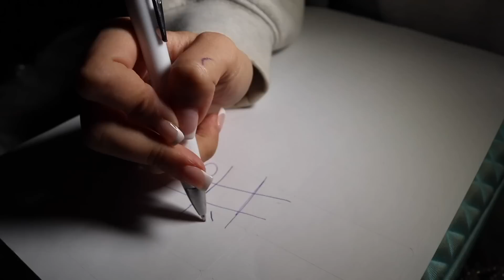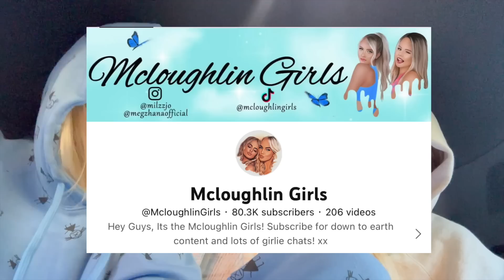24 HOURS LIVING IN MY CAR!!